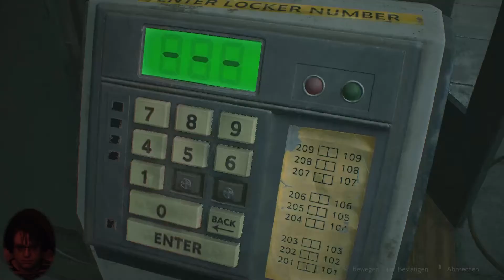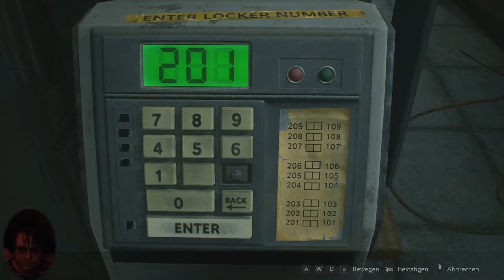🧟 RESIDENT EVIL 2 #5 Willkommen in Raccoon City!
Willkommen in Raccoon City! Wir spielen das Remake von Resident Evil 2 und werden uns ordentlich gruseln. :)
Wenns euch gefällt, lasst mir ein Abo und / oder einen Like da.

◅◅◅ SOCIAL ▻▻▻

◅◅◅ STREAMS ▻▻▻